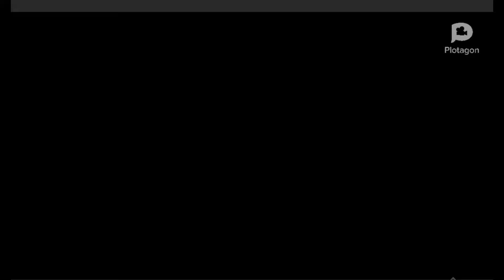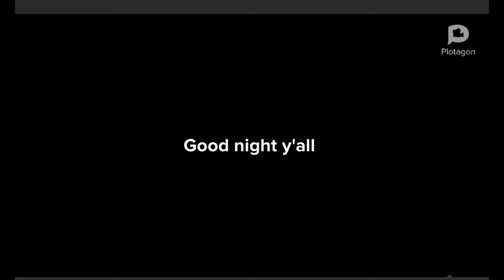The Karl and fernand show episode 2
Karl and fernand talk about a broke kid with his parents deleting his YouTube channel